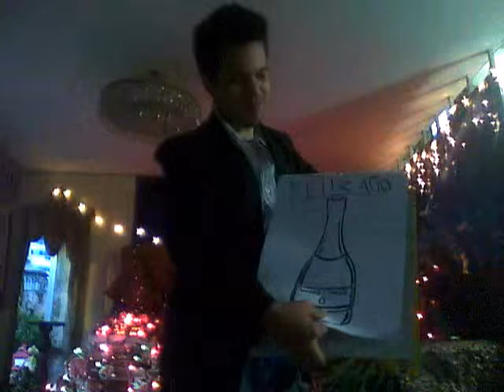HAPPY NEW YEAR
Son los sinceros deseos de Luis Zavaleta

(idea original del efecto: David Stone)